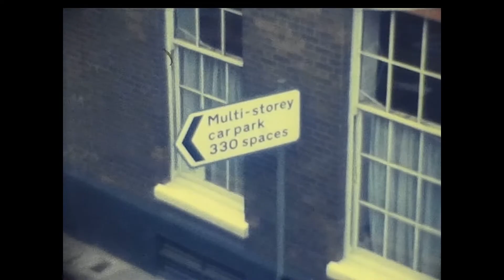Norwich City Centre. Mid 1970's. Reel 43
A small video of Norwich City Centre, shot on Super 8 film during what mid-1970's.

As always, please let me know if you can date the video more accurately or able to identify any locations.

I am now the sole owner of these videos and the original films which were appropriated via private sales.

Wherever possible, I try to remove any person/s and identifiable locations related to the person/s for purposes of confidentiality and privacy.

My sole purpose of this venture is to archive footage which I think would be of historical interest.

I really want to ensure that all locations are correct.

The link to my account is located in the upper right corner of my channel.

Please share these links with all of your friends and family and I look forward to reading your comments.